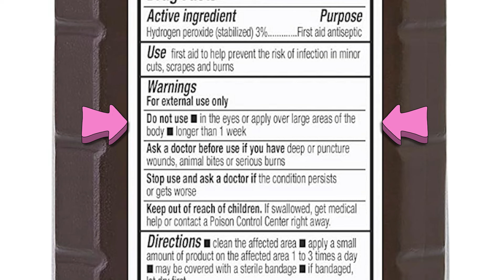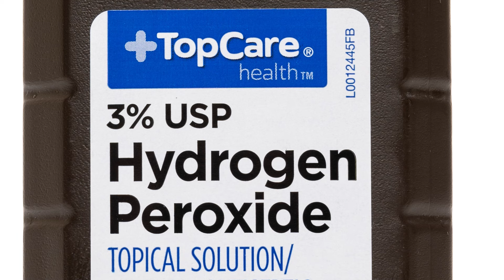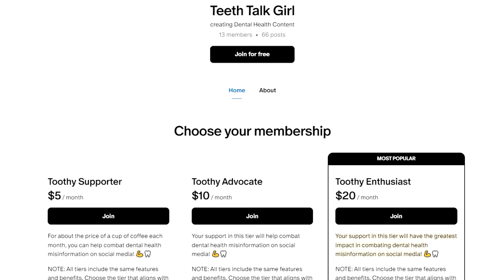Does Hydrogen Peroxide Whiten Teeth?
Swishing with *diluted* hydrogen peroxide is probably fine, however over-swishing with concentrated hydrogen peroxide can be detrimental to your mouth. Tiktokers have started a new trend to "whiten" their teeth by swishing daily for 30 minutes. and it's not a good idea! Let's talk about why!

🦷 How to safely swish with hydrogen peroxide: 05:58